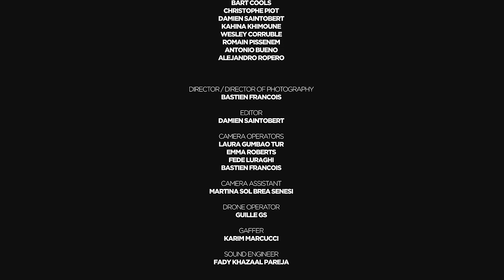David Guetta Epic House Set From An Ibiza Villa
Join the beats as David Guetta transforms an Ibiza villa into a pulsating epicenter of house music. Immerse yourself in the rhythm of the island with this unforgettable house set experience. 🎶✨